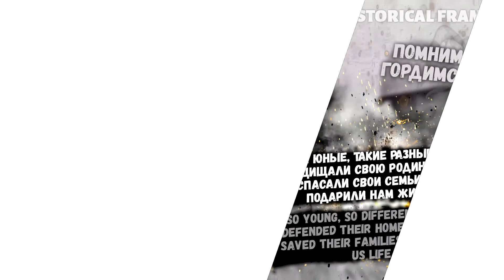Редкие ФОТО Солдат-Победителей. Великая Отечественная война.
Автор и его контакты:
СПЕЦВЫПУСКИ:
Информация о видео:
Великая Отечественная война унесла множество жизней. Самые страшные потери несли, естественно, солдаты на передовой. И приходился удар в первую очередь на пехотинцев, именно этот род войск традиционно называется "царицей полей" и фото тех времен.

The Great Patriotic War claimed many lives. The most terrible losses were, naturally, suffered by soldiers on the front line. And it was primarily the infantrymen who suffered the blow, it is this kind of troops that is traditionally called the "queen of the fields".

Помощь каналу:
Карта Сбербанка: 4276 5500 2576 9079
Карта Тинькофф: 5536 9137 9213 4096
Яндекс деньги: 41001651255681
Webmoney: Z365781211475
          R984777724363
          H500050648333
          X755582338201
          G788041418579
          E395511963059